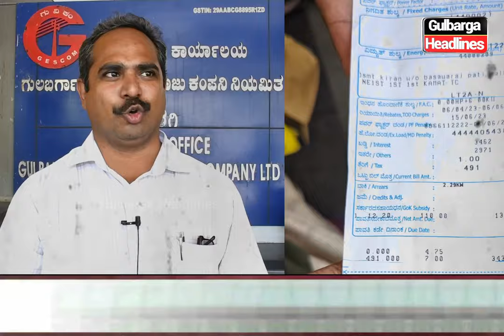Gulbarga :- SUCI Members Protest Against Electricity Bill Price Hike at GESCOM Office